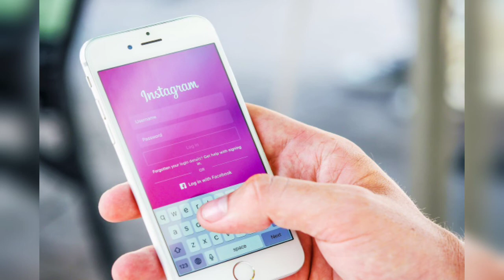Instagram Room New Updates | How to Create Massenger Room on Instagram